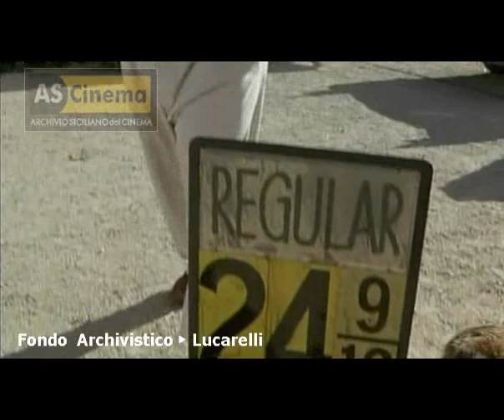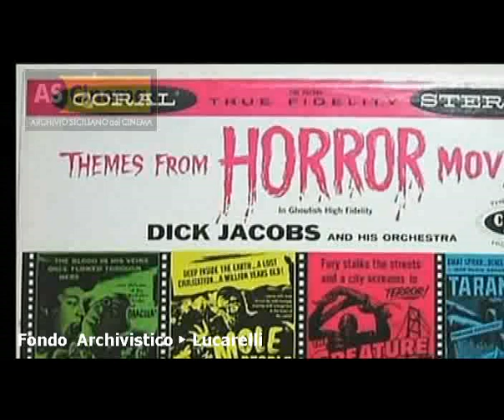Lawrence Woolsey, Matinee, Joe Dante